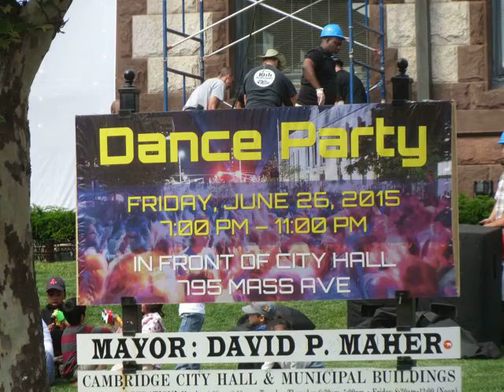2015 06 26 DanceParty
Cambridge dances for a night.